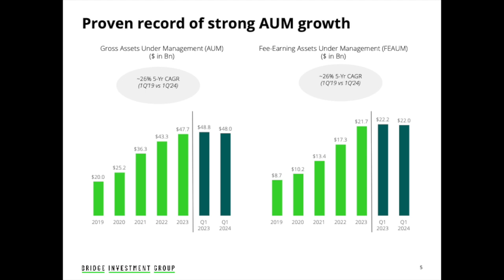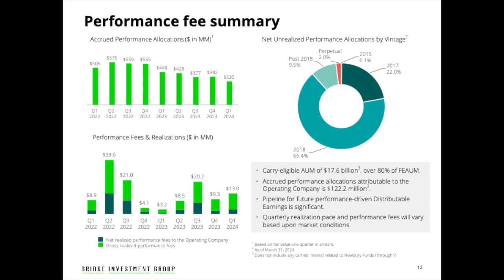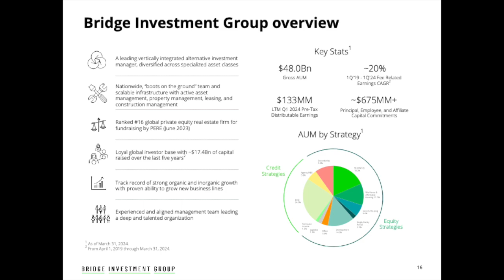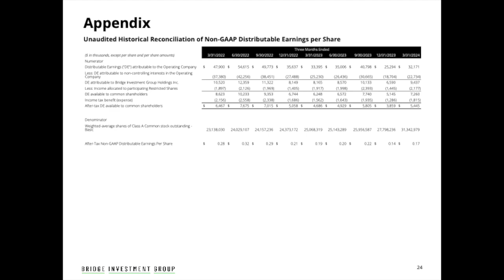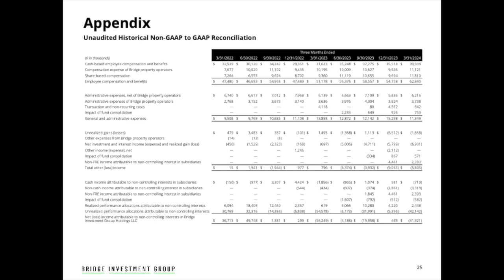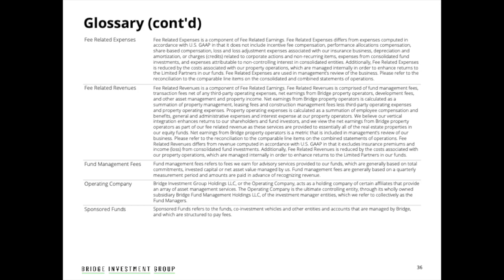Bridge Investment Group Holdings BRDG Q1 2024 Earnings Presentation